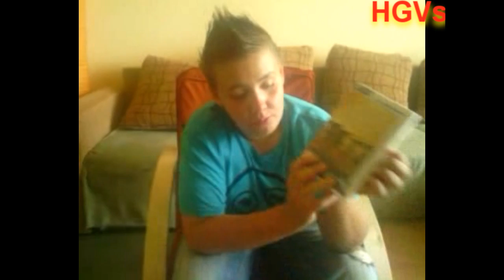Hungarian Gameplay Videos-2012. június-július beszámoló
by Jace
A videóban egy-két vágás észrevehető, s valahol lehalkult.
A videó később lett feltöltve,mint felvéve.